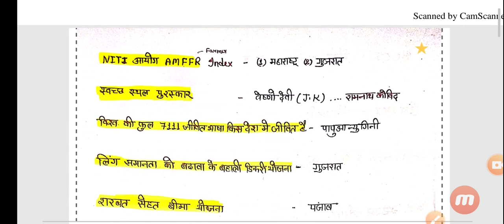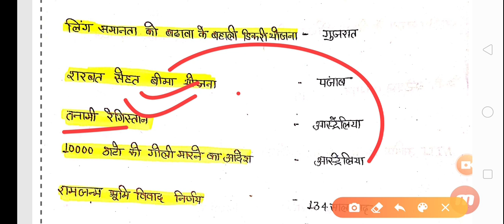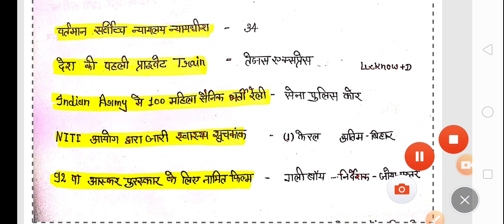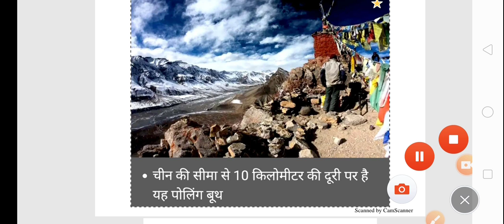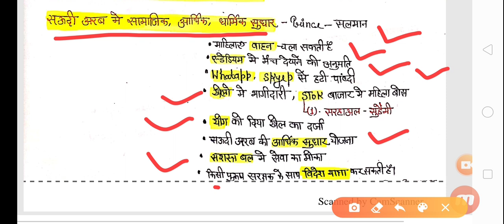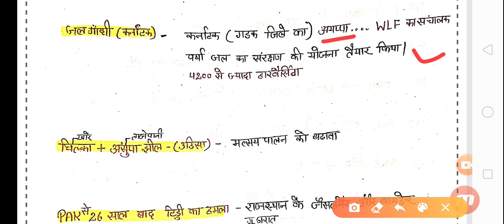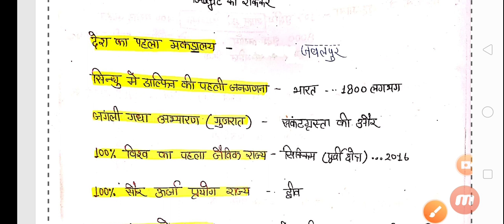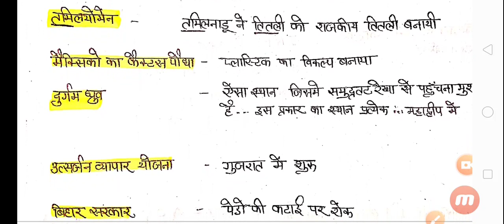Up b.ed exam 2020 current affairs